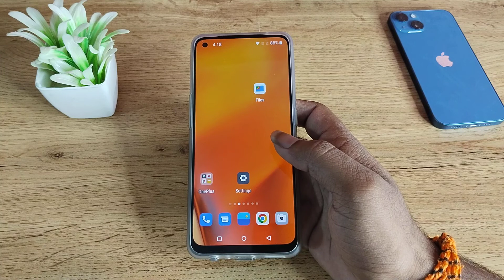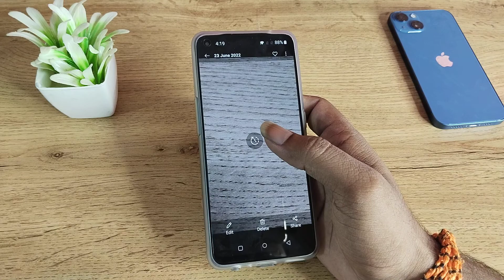OnePlus 6 use time lapse camera setting,how to use time lapse camera setting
OnePlus 6 use time lapse camera setting
time lapse camera setting kaise use OnePlus 8t mein
time lapse camera setting kaise use kar sakte hain oneplus 8 Pro mein
time lapse camera setting kaise use Hoti Hai oneplus 7t mein
how to use time lapse camera setting in oneplus 1
how to use time lapse camera setting in oneplus 2
how to use time lapse camera setting in oneplus 3
how to use time lapse camera setting in oneplus 3T